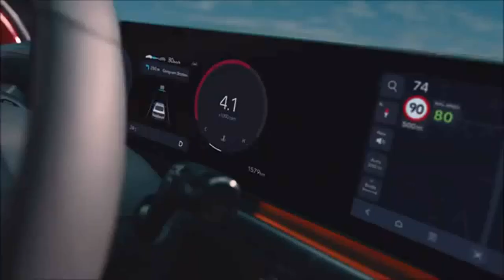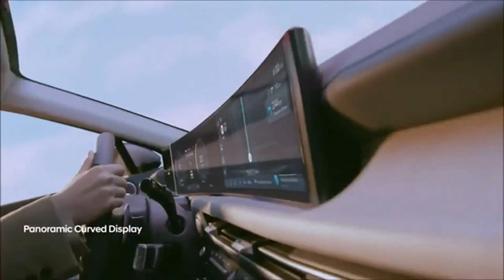Novo Hyundai Sonata 2024